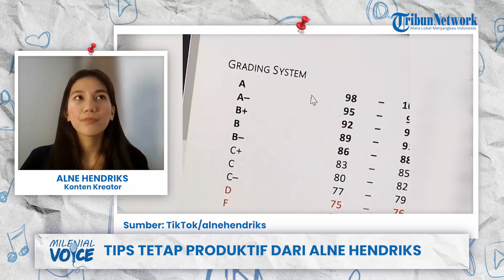Awal Mula Alne Hendriks Membuat Konten Productivity, Relationship dan Semangat Anti Insecure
TRIBUN-VIDEO.COM - Alne Hendriks adalah seorang konten kreator yang awalnya membuat konten motivasi untuk diri sendiri yang ia unggah di TikTok.

Konten yang ia buat awalnya merupakan pengalamannya sendiri ketika menjalani kehidupan, ia pernah putus dari sang pacar, hingga insecure wajahnya penuh dengan jerawat.

Dari hal itu ia membulatkan tekad untuk membuat konten tentang Relationship, Semangat anti insecure dan tentang Productivity.

Alne mengaku dari sekian banyak konten yang ia buat, konten yang paling ramai adalah yang membahas tentang Self Love.